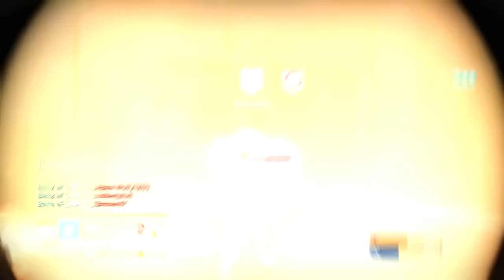BATTZ | EXPONENT - A DESTINY MONTAGE (Muted)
thx for watching. took me 6 months to make this.

All Time Low - Runaways
Water Parks - I'm a Natural Blue
Audiostrobelight - A Fifth of Feelgood